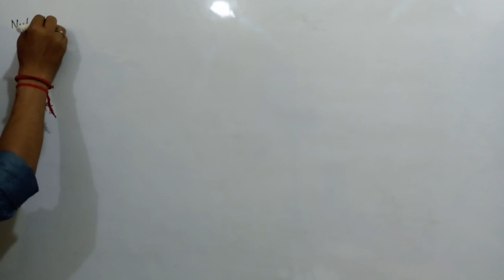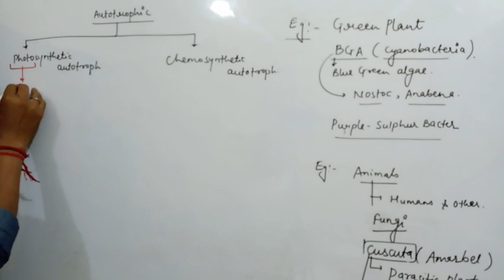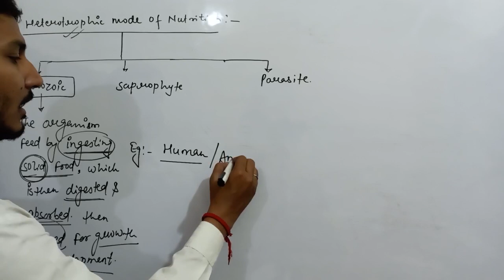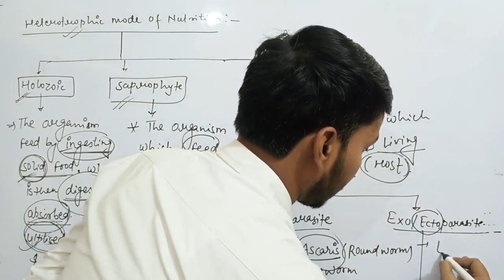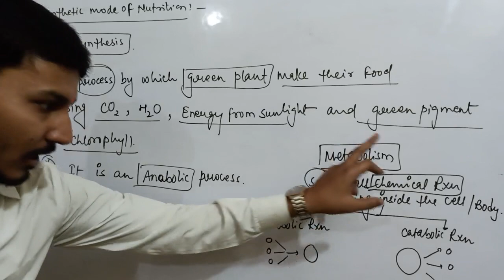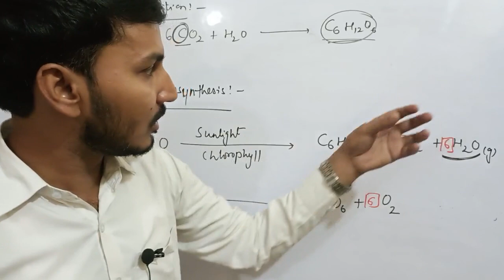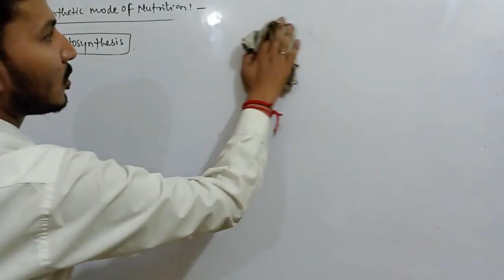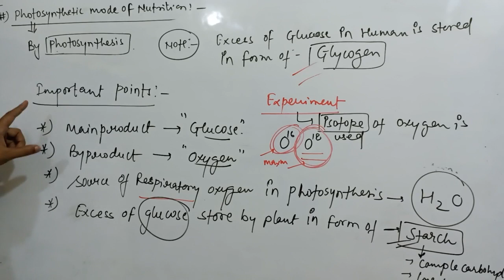Life process | Nutrition | class 10 | Lecture -2